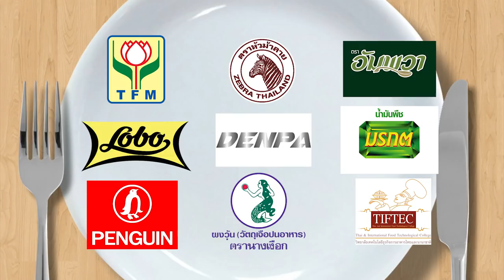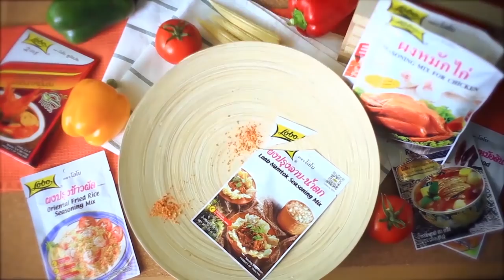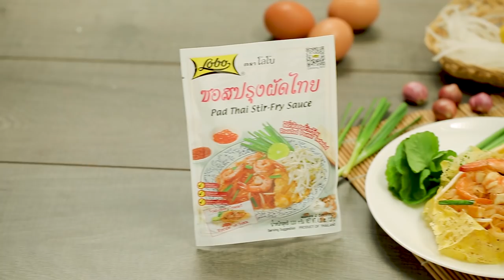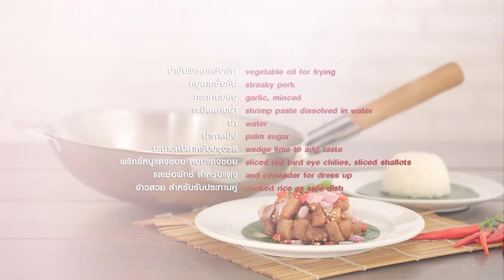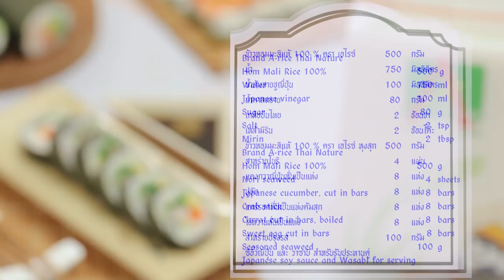จะแซ่บไหม!? เจ้าหญิงลูกทุ่ง "ฝน ธนสุนทร" มาทำอาหารให้ อ.ยิ่งศักดิ์ l กินได้ก็กิน l EP 80 l Full